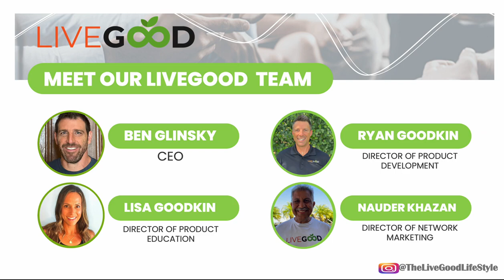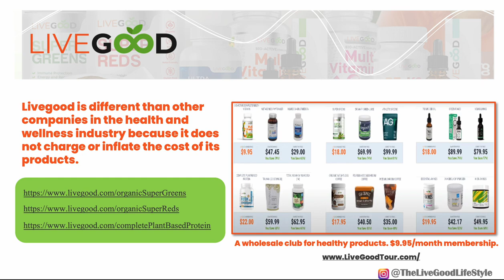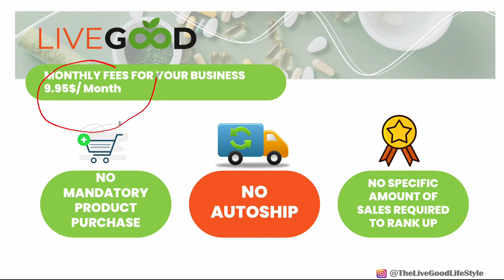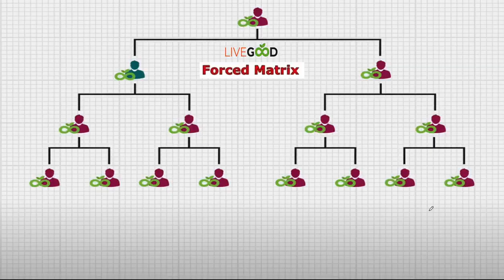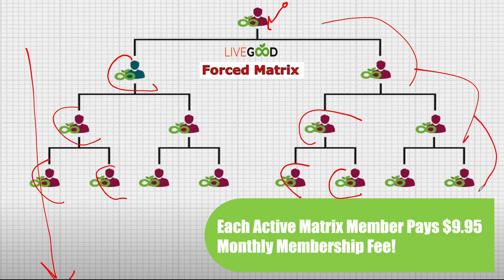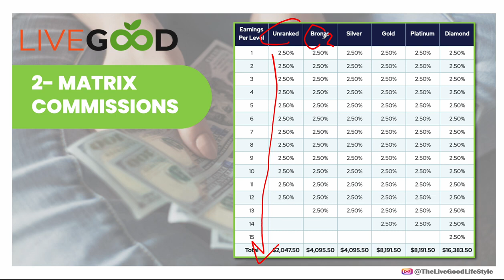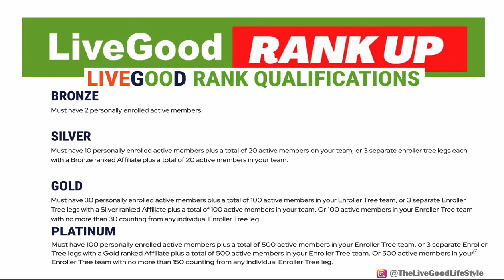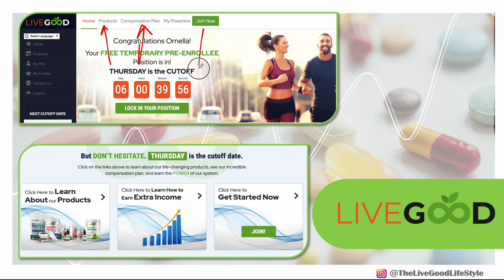Clifton A Wright 14 mins livegood opportunity presentation....